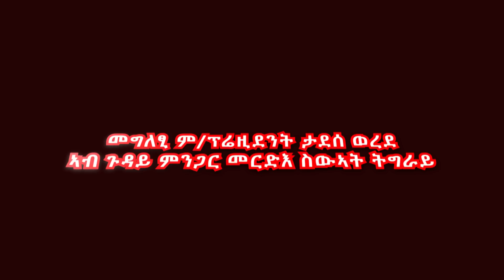DW TV መግለፂ ም/ፕሬዚደንት ትግራይ ተጋዳላይ ታደሰ ወረደ ኣብ ጉዳይ ኣፈፃፅማ መርድእ ስውኣትና